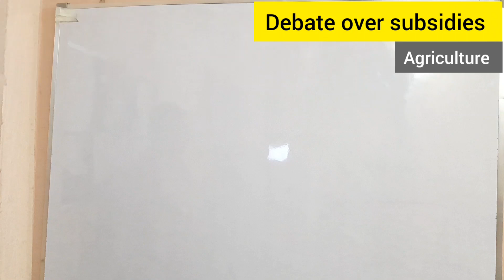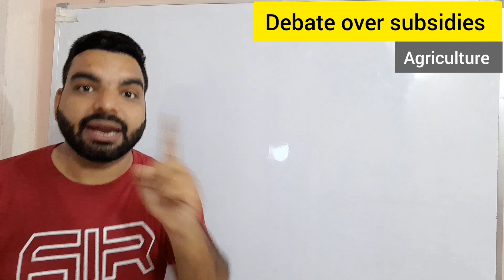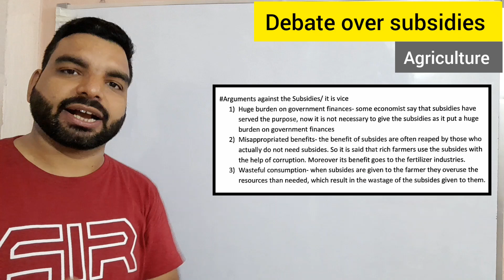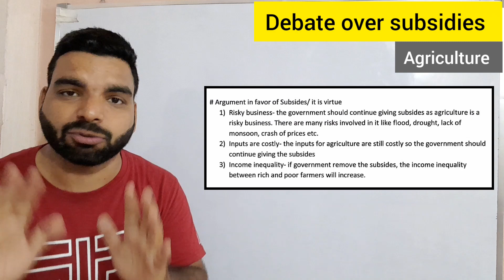Debate over subsidies| Agriculture| Indian Economy 1950-1990|12 class